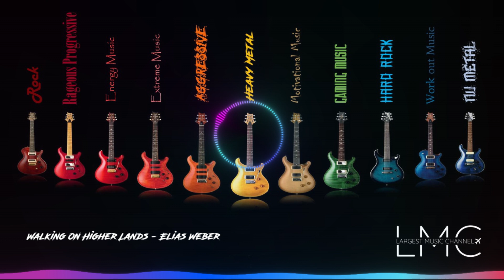Walking on Higher Lands By Elias Weber